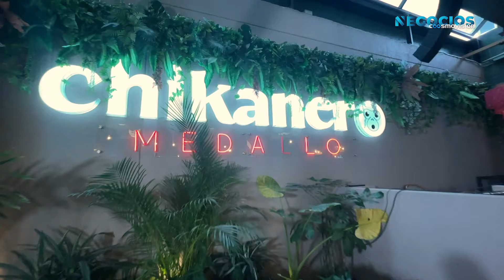¿Cómo Crear Un Negocio Con Propuesta De Valor En Medellín?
En el este episodio de Negocios Cosmovisión, profundizamos en la importancia de diseñar propuestas de valor centradas en el público objetivo antes de crear un producto. A lo largo de la conversación, Andrés Upegui, socio fundador de "Chikanero Medallo,"  nos comparte su experiencia en el sector gastronómico, destacando cómo este negocio combina tradición, cultura y modernidad para ofrecer una experiencia única, tanto a locales como a turistas. Resaltamos  la relevancia del turismo en Medellín y cómo este ha impulsado la creación de espacios como "Chikanero," donde los sabores típicos se reinventan en propuestas innovadoras como el ceviche de chicharrón.